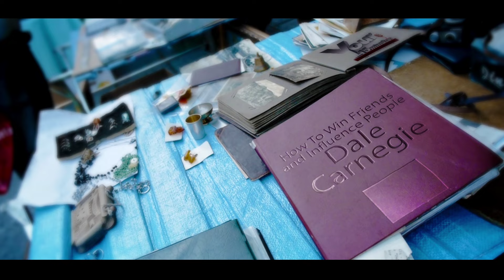Kickstart Your Busines Today - Season 5 Starts Now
Interested in being an Entrepreneur?  We are the #1 Online Network for Entrepreneurs. Listen Live Join us on Your15Minutes Radio Network for Season 5 with tips and tools for your business success.